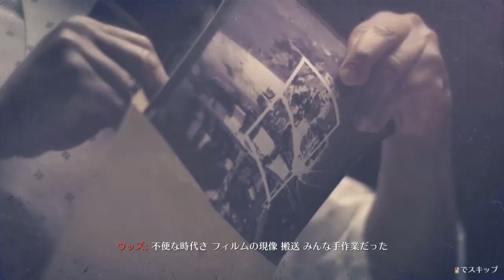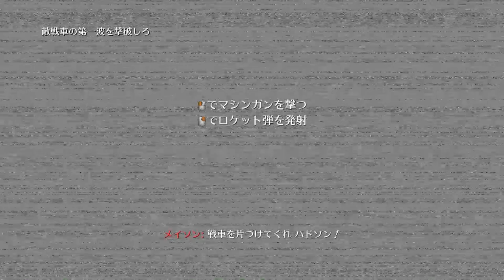【PC字幕】CoD:Black Ops 2 キャンペーン#1 "PYRRHIC VICTORY"